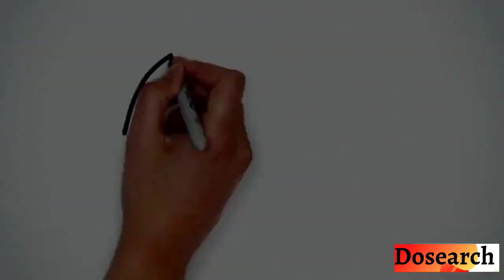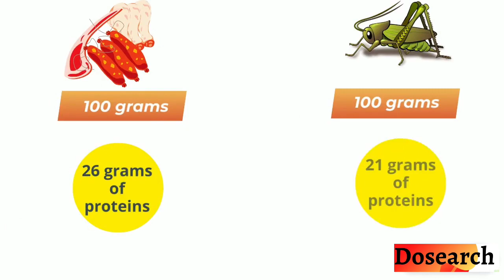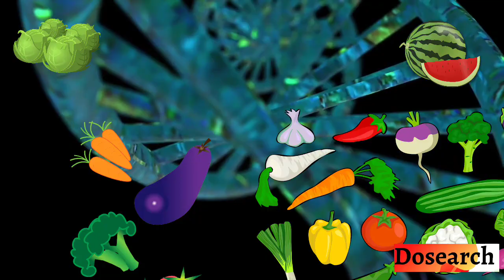The Future Of Food: What will we be eating in 20years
Scientists and futurists insist that thanks to the problems of overpopulation and limited resources, we need to rethink what we are eating every day. Research in the food industry and the rapid advancement of technology provide new perspectives on what we will be putting on our plates in the future. We at Dosearch collected some ideas about the food we'll be eating in the future. Read our list until the end, be surprised.
According to this in-depth report from the UN Food and Agriculture Organization, insects are already being consumed by at least 2 billion people.
Most algae (e.g. seaweed) contain a high amount of omega-3 fatty acids, an essential nutrient with a lot of health benefits.
Producing meat in a lab is a way to combat environmental issues: greenhouse gas emissions, overfishing, and animal welfare concerns.
If DNA sequencing becomes cheaper and possible to do at home, we could use an app to know which food to eat to be more productive, sleep better, feel healthier, and know which food to avoid at all costs. Since everyone is genetically different, there is no single diet appropriate for all of us